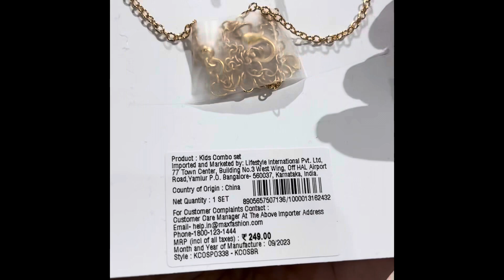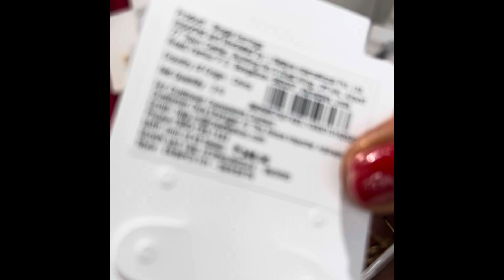Max fashion store accessories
Max earrings collection || fashionable accessories of max fashion

About max fashion store History

Max Fashion was first established in 2004 in the Middle East, in Abu Dhabi. The year 2006 saw the India launch of the brand with its first store in Indore.